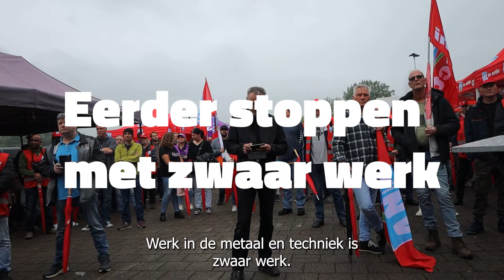Eerder stoppen met werken in de metaal.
Werken in de Metaal enTechniek is zwaar. Daarom moet de regeling om eerder te kunnen stoppen met werken worden verlengd en verbeterd.Tijdens een cao-actie bij de Rotterdamse Kuip was dit dan ook een van de belangrijke thema's. Meer weten?